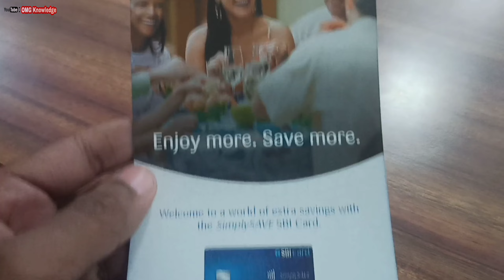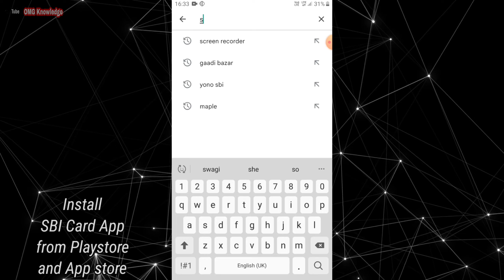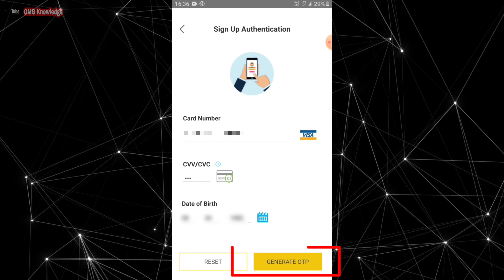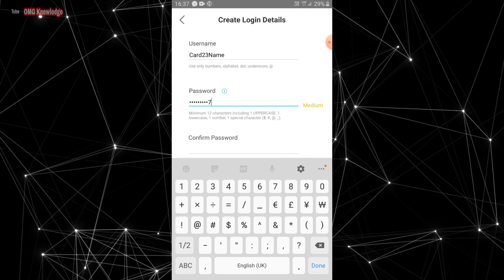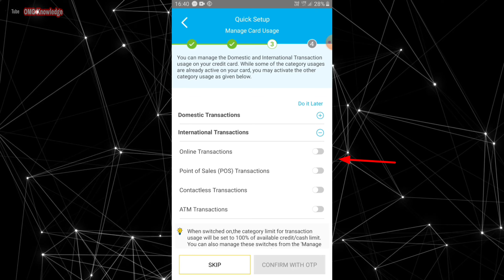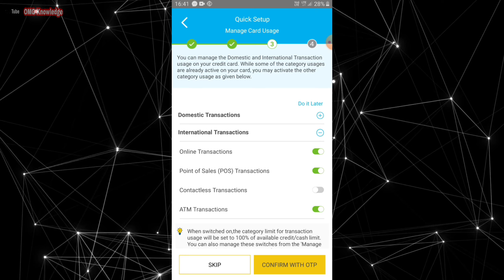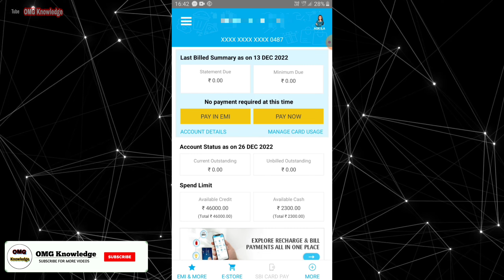SBI Credit Card Pin Generate | Sbi card app kaise use kare | Activate Sbi card, Simply Save Unboxing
So friends aaj ke is video me hum SBI Simply Save credit card unboxing karenge aur sbi ke credit card ke bare me jankari lenge sath hi sath SBI Card App me register karke credit card ko Activate karenge aur Credit Card ka Pin banayenge.

Timeline...
00:00 Introduction
00:24 SBI Credit Card Unboxing
01:08 Credit Limit, Cash Limit, Statement Generation
01:38 SBI Card App
02:35 Username and Password
04:07 Activate Credit Card
04:24 Credit Card Pin Generation
04:51 Setup SBI Card App
06:28 Outro
My YouTube & Personal Gears and Device

My Phone
My Mic (Boya 1)
My Bluetooth
My Power Bank (20000 mAh)
My Pendrive C type
My Face wash
My Perfume
- SBI Credit Card Unboxing
- How to Register SBI Card App
- Credit Card Pin Generation
- How to Activate SBI Card
- How to use Sbi Card app
- पिन कैसे बनाएं ?
- सेटअप कैसे करें ?
- क्रेडिट कार्ड कैसे बनाएं
- SBI Card App kaise use kare
- SBI Credit card Pin kaise banaye
- Credit Card pin generate kaise kare
- SBI credit card app login
- SBI credit card unblock kaise kare
- SBI credit card ko chalu kese kare

              【Dhhhaaaannnyyyywwwaaaad】

● किसी भी Topic पे अगर आपको video चाहिए या आपके मन में कोई प्रशन है तो Comment ज़रूर करें...
जल्द ही आपको Video मिल जायेगी...